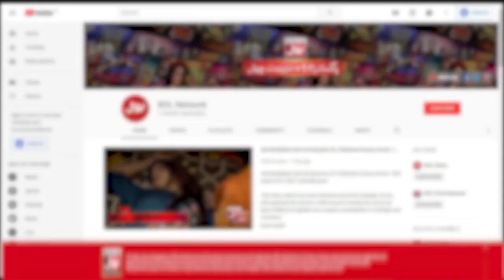Boy Made Faysal Quraishi Shocked | Jeeto Ek Minute Mein | Faysal Quraishi Show | BOL Entertainment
Boy Made Faysal Quraishi Shocked  | Jeeto Ek Minute Mein | Faysal Quraishi Game Show  | BOL Entertainment